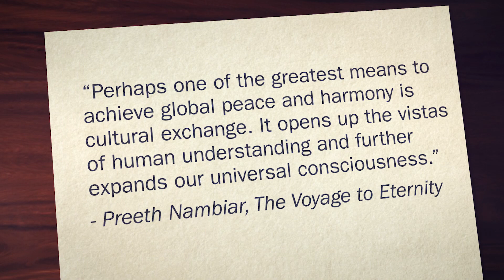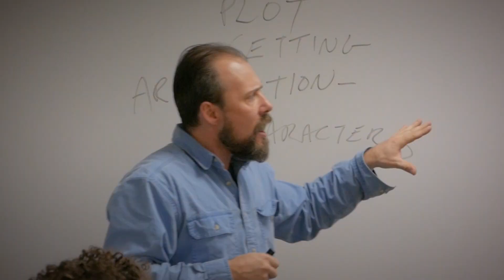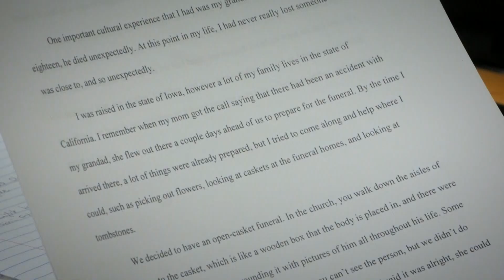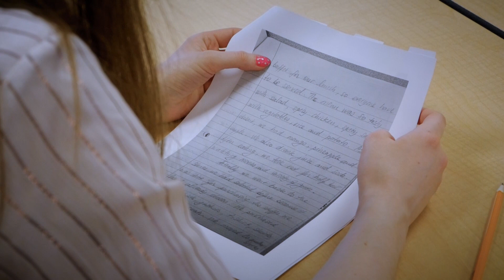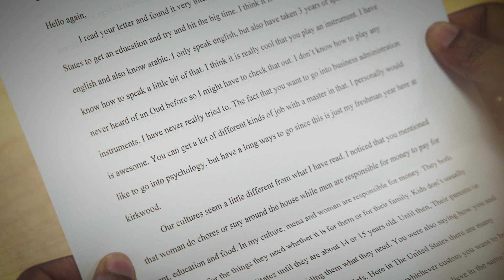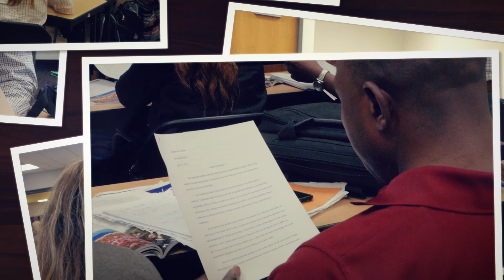Kirkwood | ELA Cultural Writing Exchange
An ELA and an art appreciation class write letters to each other throughout the spring semester sharing different ideas, traditions, and knowledge culminating in an exchange day where they meet for the first time, sharing gifts and creating new friendships.